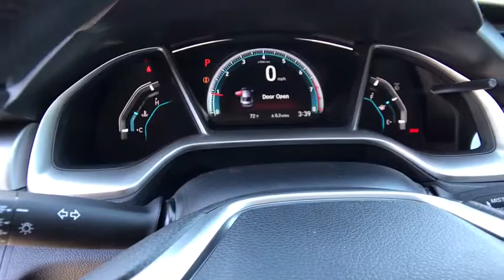2018 HONDA CIVIC SEDAN Redding, Eureka, Red Bluff, Northern California, Sacramento, CA 18H942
CRYSTAL BLACK PEARL New 2018 HONDA CIVIC SEDAN available in Redding, California at Crown Motors Redding. Servicing the Eureka, Red Bluff, Northern California, Sacramento, CA area.
2018 HONDA CIVIC SEDAN  - Stock#: 18H942 - VIN#: 2HGFC2F78JH564835